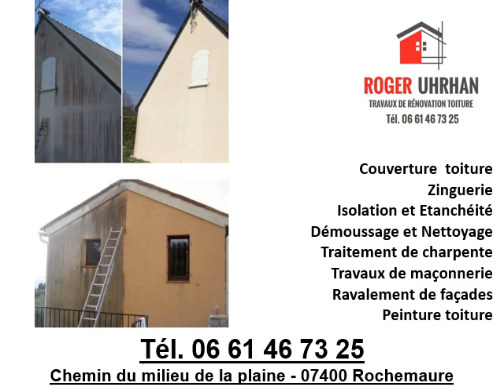Travaux de démoussage toiture Saint-Paul-Trois-Châteaux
Travaux de démoussage toiture Saint-Paul-Trois-Châteaux  au 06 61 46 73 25
Pour vos travaux de démoussage toiture, contactez Roger Uhrhan